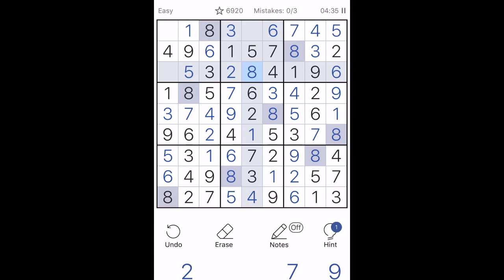HOW FAST YOU CAN SOLVE THIS NUMBER PUZZLE